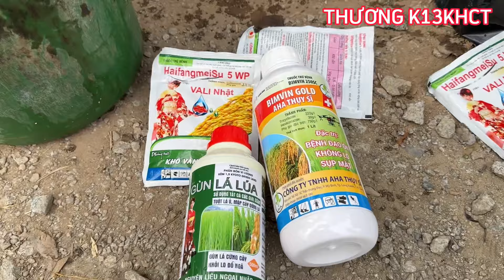Phun ngừa đạo ôn khô vằn phân bón lá cho lúa